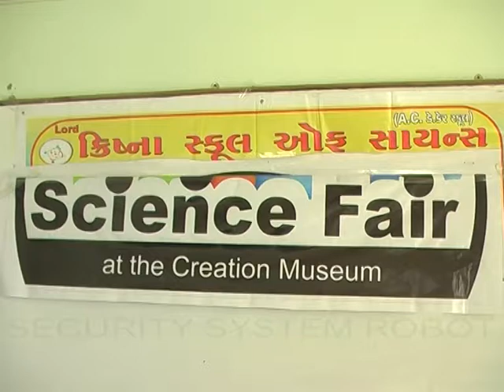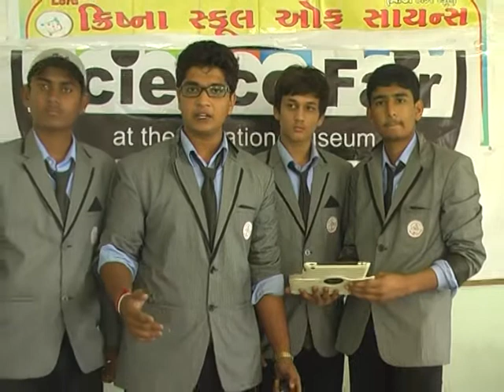KRISHNA SCIENCE CARNIVAL:SECURITY SYSTEM ROBOT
KRISHNA SCIENCE CARNIVAL 2013
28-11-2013